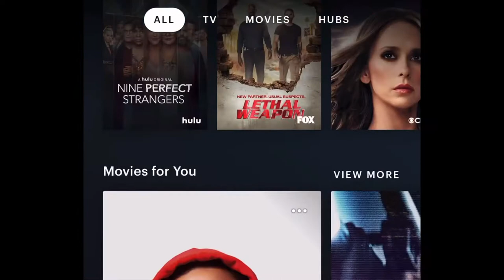What’s it’s like working at family dollar | stocker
(Free) Jhene Aiko B.S. Ft. HER (Instrumental)(Reprod. Henny C)

🦋age:19

📍 MD

Ignore: Family dollar, family dollar compilation, Car ,2021 , Car tour, Trin Lovell Scared, Work 2021, ASMR, Nitris Tv, Nitris tv vlogs, Unboxing, Nitris reactions, compilation, New year ,2021, Nitris reactions,Nitris reactions compilation , Nitris gang, Nitris family, Intro, outro , TikTok, TikTok shade room, DramaAlert, warm and cozy Christmas,  unboxing, ambiance, funko, funko pop, boxlunch, Disney, shop Disney, 2020 unboxing, among us, Minecraft, new year new me, New Years blessings, vadah zaniel, family dollar stocker, stocker job, job, 2021 stocking